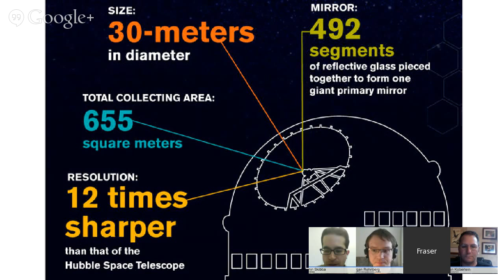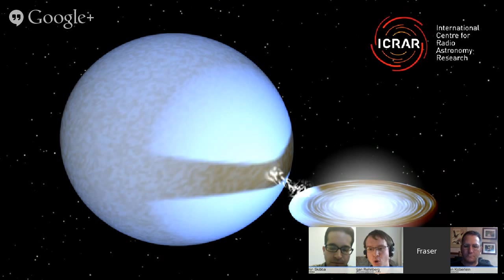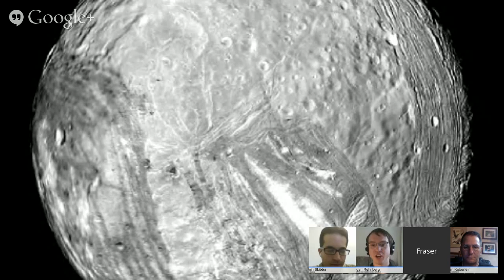Weekly Space Hangout - October 10, 2014: Major Telescopes and Moon Water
This Week’s Stories:

Thirty Meter Telescope ground breaking
Where did the Moon’s water come from?
A super-Eddington black hole?
Early mega stars left no remant?
Swift Observes Mega Flares from a Mini Star
Cyanide Cloud Puts a Chill in Titan’s Air
Alexander Gerst Set for Spacewalk
Delta IV Heavy Rocket Rolls to Launch Pad for Orion’s First Flight Test
Bizarre Shape of Uranus’ ‘Frankenstein’ Moon Explained
Why Boeing Beat SpaceX in NASA’s Space-Taxi Contest
Sierra Nevada Protests NASA Commercial Crew Award, Lays Off Staff
Incredible Solar Flare Video Captured by NASA Spacecraft
Powerful Megaflare from Small Star Stuns Scientists
A Clearer Impression of Degas Crater
NASA Briefing Discussing Comet Flyby of Mars Observations
Private Inflatable Room Launching to Space Station Next Year
Moon Water Blew in on Solar Wind
XASA Partners with X-37B Program for Use of Former Space Shuttle Hangars
NuSTAR Telescope Discovers Shockingly Bright Dead Star
Virgin Galactic’s SpaceShipTwo Aces Glide Test Flight
Hungry Black Hole Eats Faster Than Thought Possible
TV Review: Brian Cox’ Human Universe, Episode 1
Hubble Reveals Most Detailed Exoplanet Weather Map Ever
Mars Orbiter Mission shifts orbit to take cover from Siding Spring
Dark Matter Half What We Thought, Say Scientists

You can join in the discussion between episodes over at our Weekly Space Hangout Crew group in G+, and suggest your ideas for stories we can discuss each week!